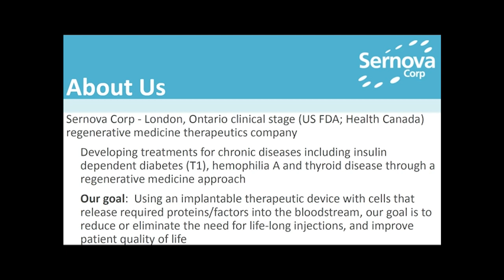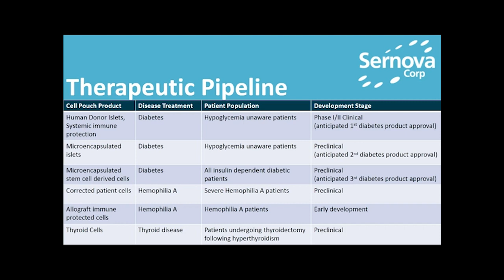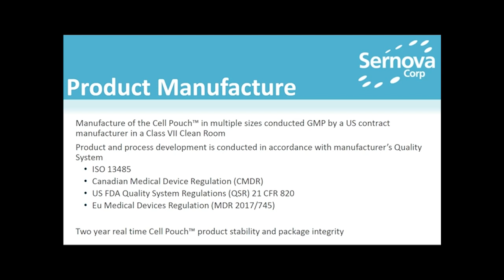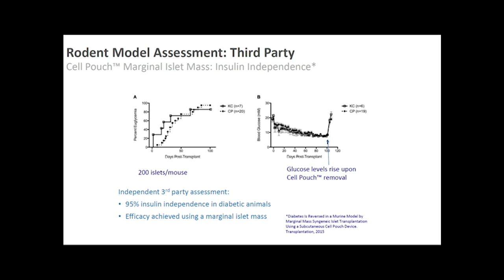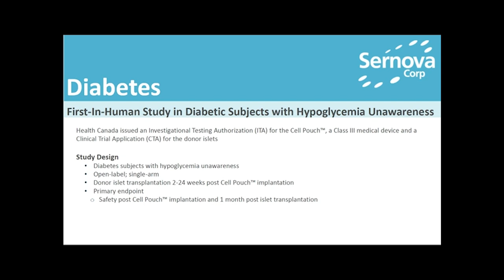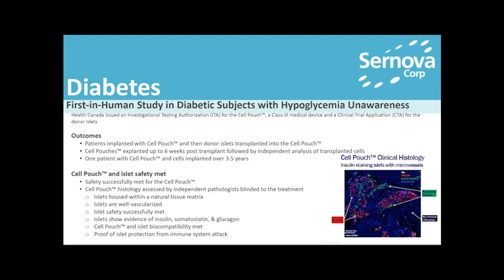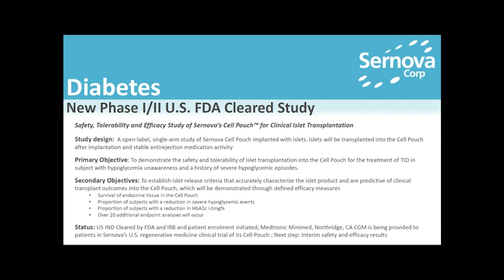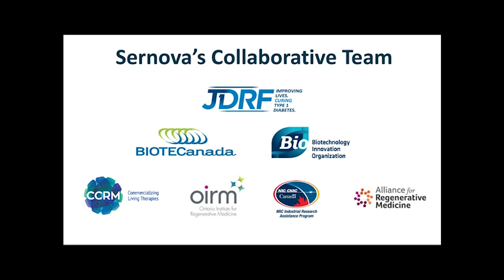Sernova - Life Sciences Ontario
Celebrating Diabetes Research Advancements, past, present &future
Presentation by Dr. Philip Toleikis, President and CEO of Sernova Corp.